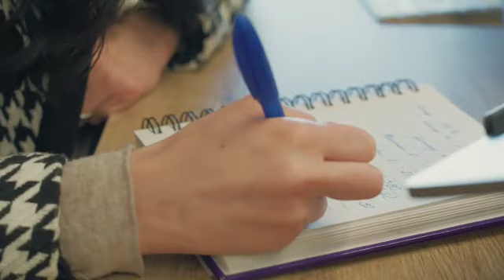Rising youth expo by islami jamiat talba Multan || Uploded by chawan vlogs